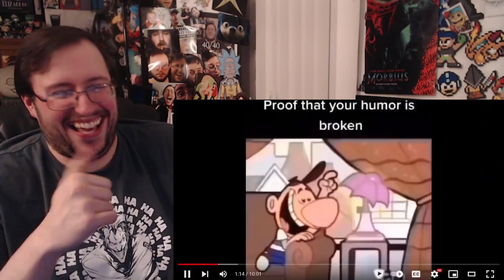Gor's Memes for gor part 13 dsp edition by Memes For Gor REACTION